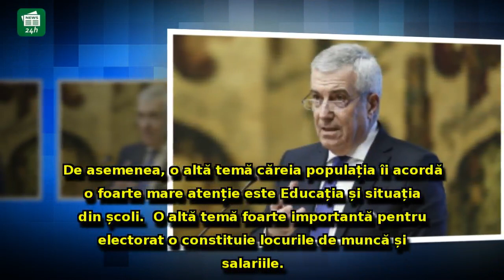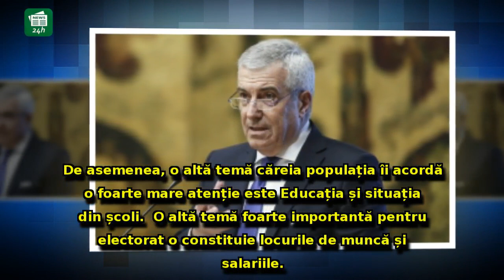SURSE - De ce își comandă Tăriceanu sondaje interne: mizele din spatele cercetărilor sociologice